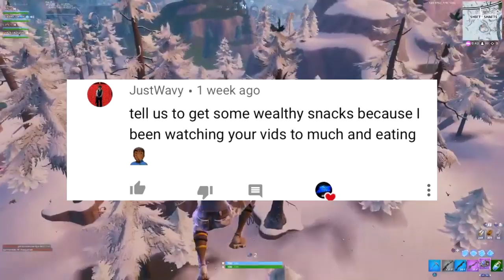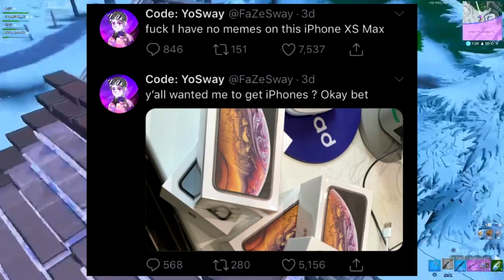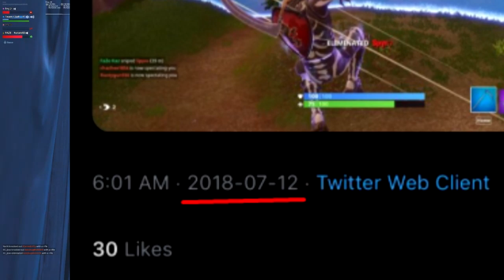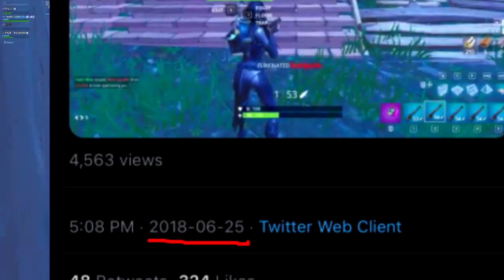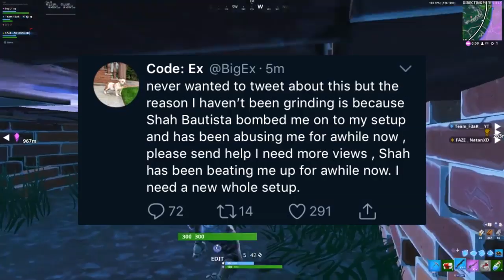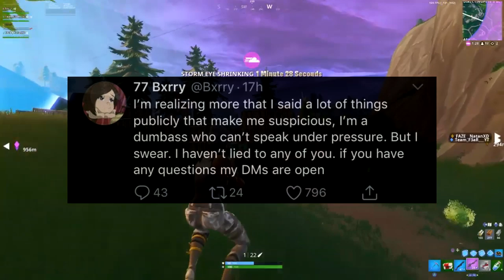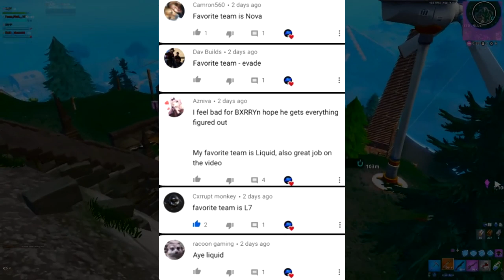How i Know The NEXT FaZe Member - Ghost Ex & 77 Bxrry , Evade Minecraft ? - FaZe Sway Announcement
Parallel Gorb to FaZe Gorb soon ? - Evade Minecraft team ? , Ghost Ex & Rinxz vs 77 Bxrry - FaZe Sway announcement

Tags (Ignore)